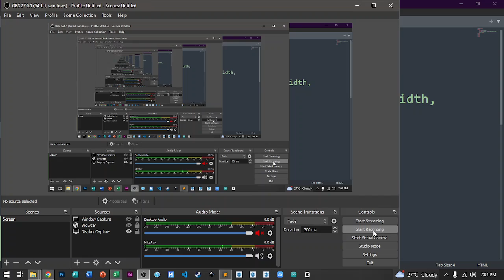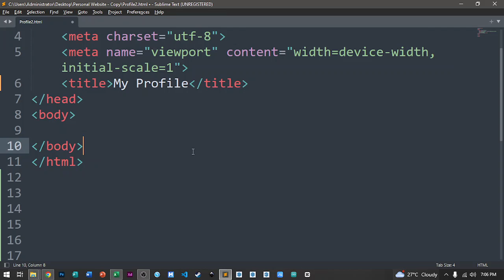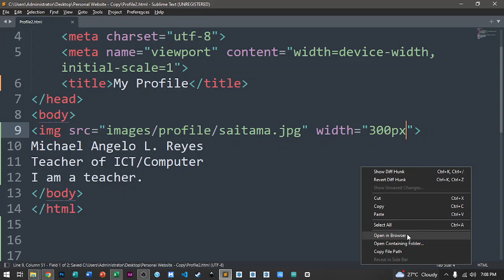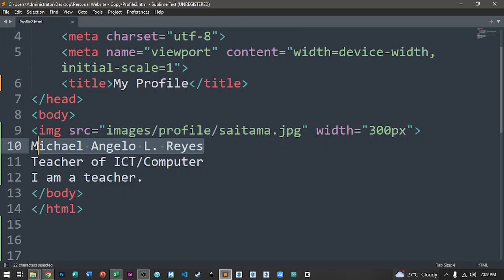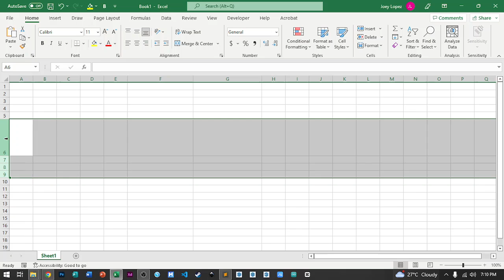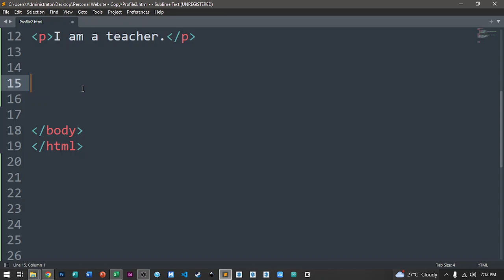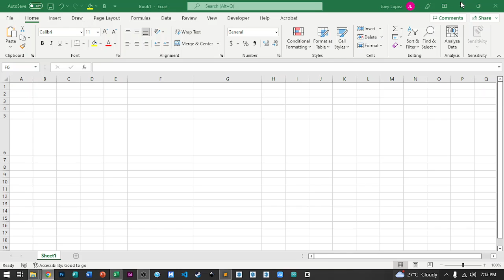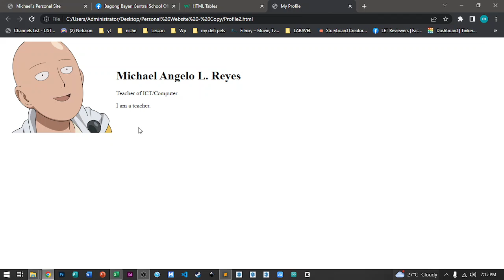Profile - Part 1